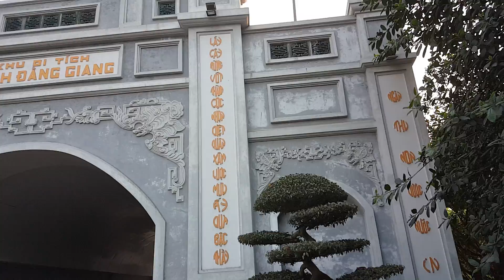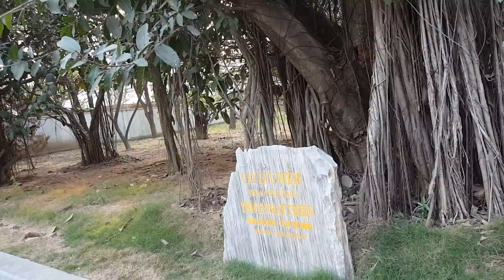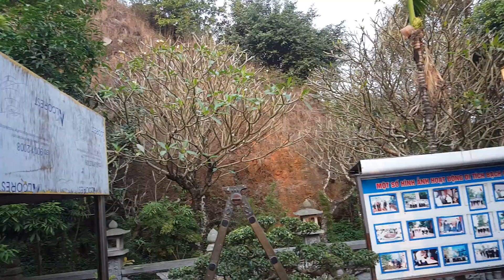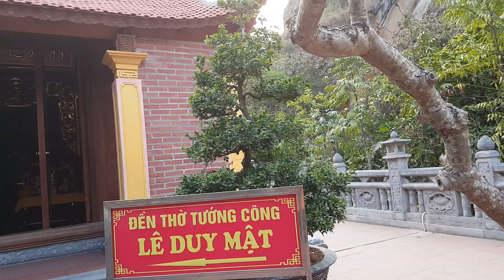Vạn người đổ xô rời Bạch Đằng Giang trong buổi chiều tà P1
Khu di tích Bạch Đằng Giang thuộc địa phận thôn Tràng Kênh, thị trấn Minh Đức, huyện Thủy Nguyên, cách trung tâm thành phố Hải Phòng chừng 25 Km về phía Bắc. Khu di tích được bao bọc bởi dãy núi đá Tràng Kênh hùng vĩ, phía trước là con sông Bạch Đằng huyền thoại,  sườn phía Nam là dòng sông Giá hiền hòa.
Tài khoản ngân hàng TMCP Á Châu: 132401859 người thụ hưởng: Trần Văn Duy, PGD Nguyễn Thị Định Hà Nội.
► Góp ý, thảo luận thêm về Hà Nội Phố trên FaceBook
 Hà Nội phố kênh chia sẻ những hình ảnh mới nhất về Hà Nội ngày nay - Hanoi today để gửi tới tất cả quý bà con trong và ngoài nước muốn tìm hiểu về văn hóa và lịch sử Hà Nội, đặc biệt đây là món quà gửi tới các Kiều bào người Việt Nam sống xa tổ quốc muốn biết về sự thay đổi của Hà Nội, bên cạnh đó chúng tôi sẽ chia sẻ những góc nhìn bình dị và dân dã nhất ở từng góc phố , gặp gỡ những con người Hà Nội, khám phá ẩm thực thủ đô ngàn năm văn hiến, và rất nhiều những chia sẻ bất ngờ và thú vị về cuộc sống và con người Hà Nội.